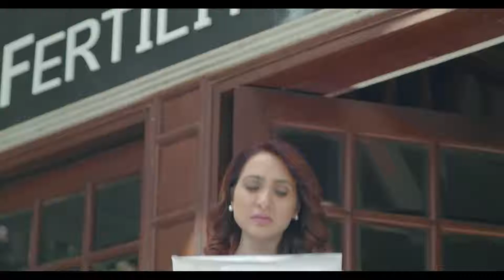Advance Fertility & Gynecological Centre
Advance Fertility and Gynae Centre is India’s world class IVF  Treatment Centre located in Noida and South Delhi, easily accessible via all forms of transportation. Led by internationally acclaimed Infertility Expert Dr. Kaberi Banerjee, the team of Fertility Experts with professional qualifications and experienced expertise offer guarantee of success at a fraction of the price you would pay for similar treatments abroad.